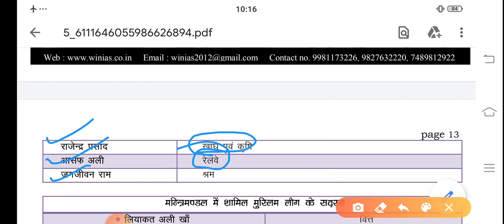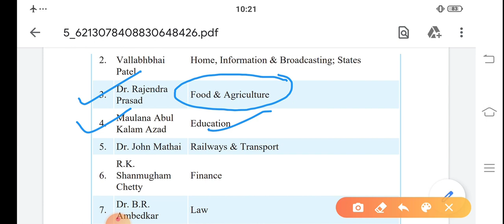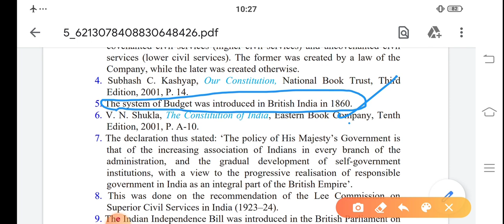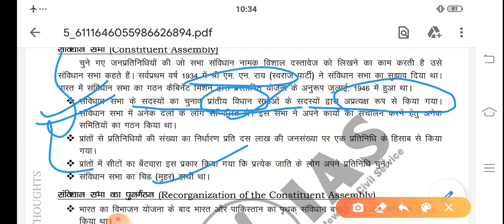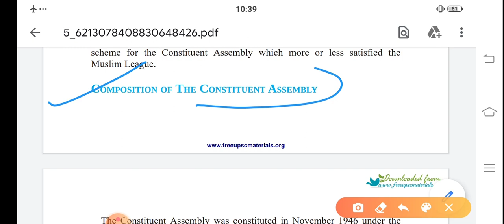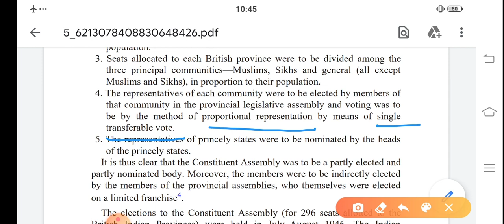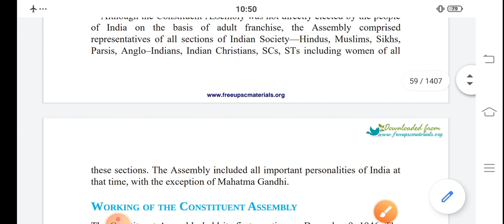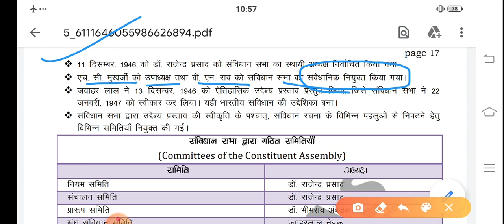Constituent Assembly of India - 1946 - Part 1 ( भारतीय संविधान सभा -1 ) - Indian Polity